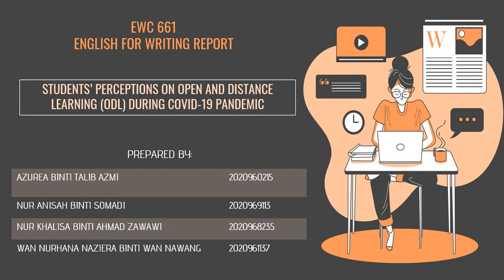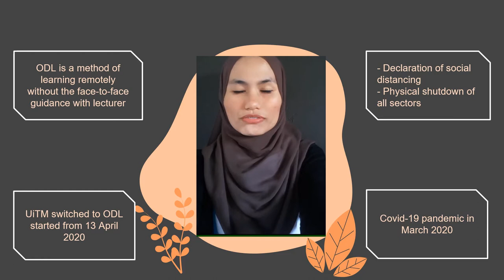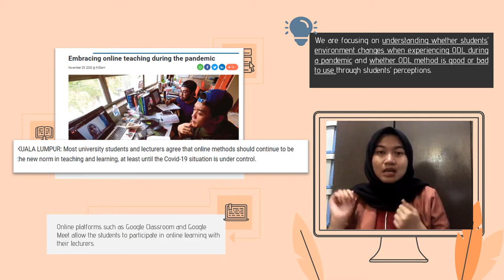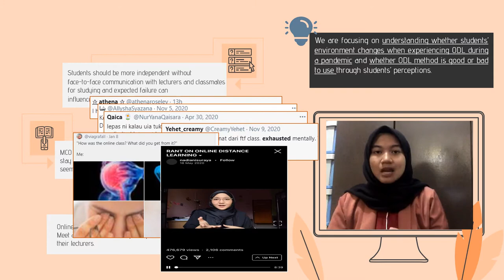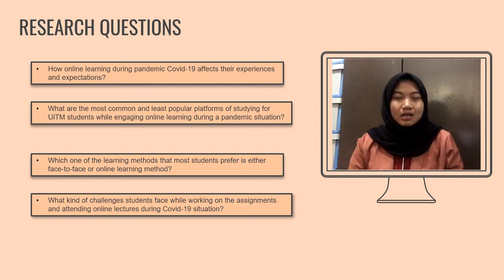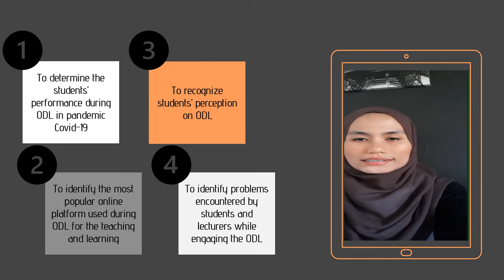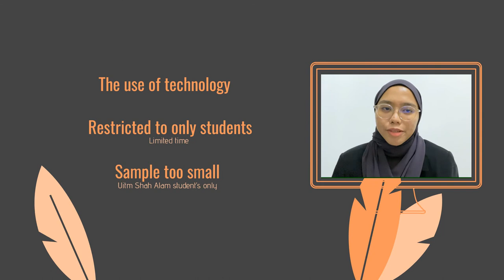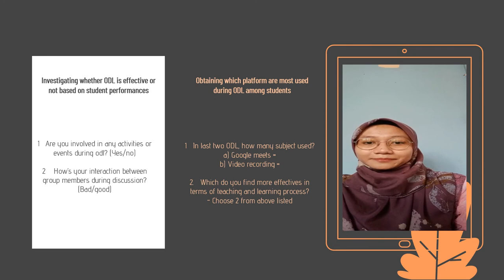EWC 661 - Students' Perceptions on Open and Distance Learning (ODL) during Covid-19 Pandemic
Hello everyone!

We would like to extend our thanks to our lecturer, Professor Madya Noreha Taib for her guidance and encouragement during this period.